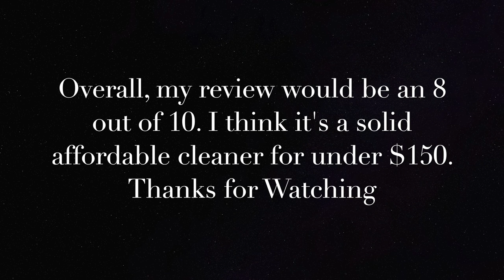Best DIY Carpet Cleaner - [Men Do Housework]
In this video man cleaning the house, men do housework we are focusing on best DIY Carpet Cleaner. I preview our new Bissell Proheat and some DIY Cleaning Solution that will get the job done. Is this the best DIY Carpet Cleaner for 2020? You be the judge. Clean with me and stay motivated to tackle your next job!

*DIY cleaning solution available from local grocery store. (Tide-Vinegar-409etc.)

NEW HERE?
My name is Correy and Welcome to Real Men Get It Done: a family and lifestyle channel focusing on Fatherhood while breaking gender stereotypes. Men, just like women, are constricted by stereotypes and penalized if they act outside their traditional gender roles. Real Men Get It Done challenges some of the stereotypes holding men back while also shining a spotlight on men’s strength. Let’s get inspired and motivated (men/women) to "get it done" together!

➜ Interview Mic
➜ LED Video Light
➜ Ulanzi Urig
➜ Kodak 2in1 Tripod

TubeBuddy has been a game-changer for my YouTube channel’s growth. They have tons of free tools that can help anyone be successful! It has been a huge lifesaver when it comes to time management and properly optimizing my channel.